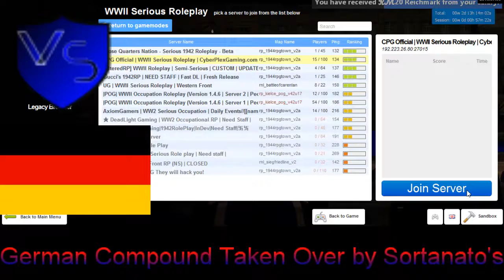New Dead Light Gaming Sortanato RP 10 4